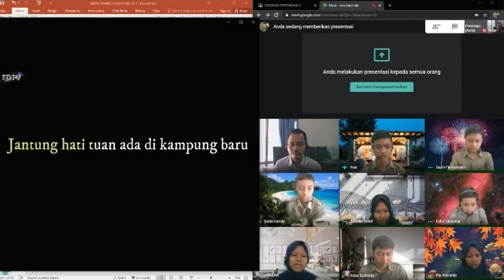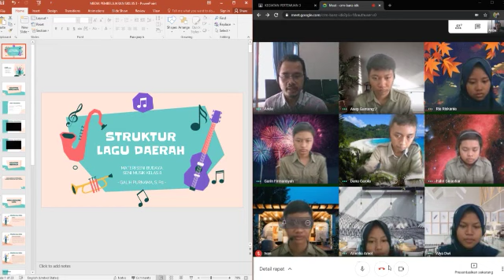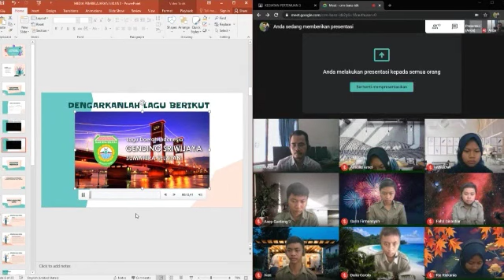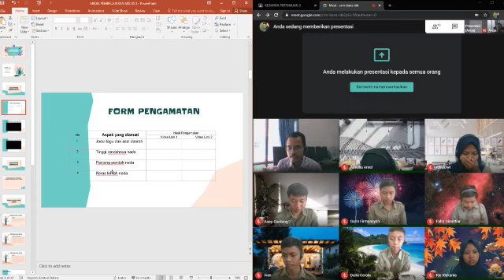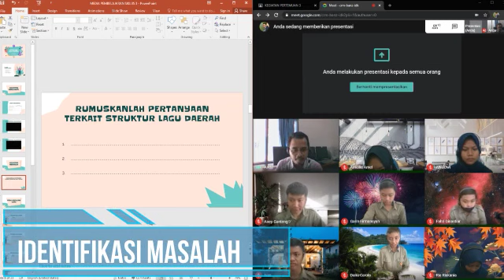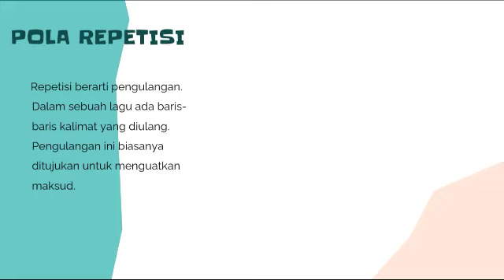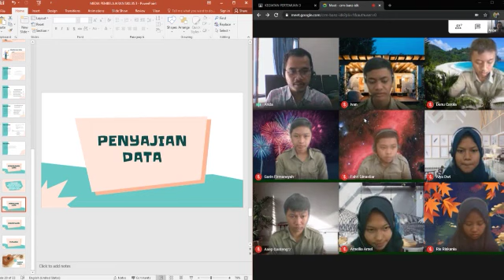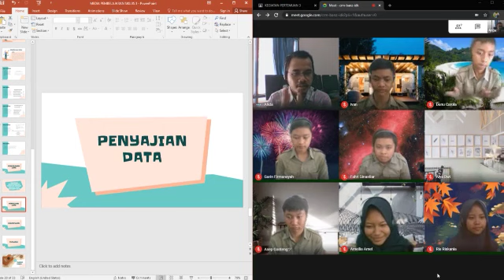Praktik Pembelajaran Sikklus 3 PPL PPG Daljab 2020